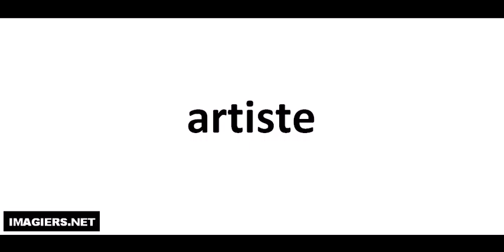Jak wymówić artiste